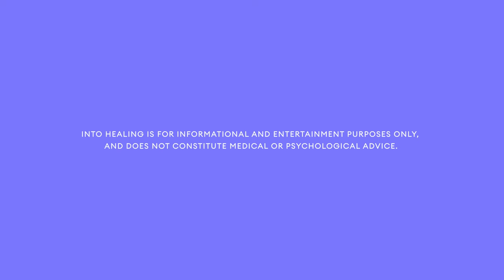Healing through Connection Parenting: Pam Leo – Into Healing S1, Ep.7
Our guest Pam Leo is a mother, passionate literacy advocate, and the author of Connection Parenting. In this enlightening conversation, Pam & Mira discuss everything from the significance of fostering deep connections between parents and children and the crucial need for parental support, to the significance of treating children with respect and the ways we navigate triggers from our own childhoods. Pam also reminds us of the invaluable role of play in raising kids. We hope you enjoy this foundational, heart-warming topic.

00:00 Exploring Connection Parenting with Pam Leo
01:02 The Heart of Parenting: Reflections and Realizations
01:56 Unlocking the Power of Connection in Parenting
05:36 Creating Everyday Connection with Your Child
09:51 Support Systems: The Backbone of Effective Parenting
14:08 Navigating the Digital Age: Screens and Connection
17:34 Respect and Understanding: Building Trust with Your Child
18:30 Facing Parenting Challenges: Stories of Hope and Resilience
21:29 Learning from Literature: Books That Shape Parenting
23:11 Defining Respect in Parenting: A Shift in Consciousness
27:01 Becoming the Role Model Your Child Needs
29:08 Rethinking Praise: Fostering Genuine Effort and Autonomy
30:56 Understanding Coercive Parenting and Its Alternatives
32:22 Mastering the Art of Connection with Children
34:14 The Power of Acceptance in Fostering Connection
35:14 Navigating Parental Triggers and Emotions
38:50 The Journey of Personal Healing for Parents
46:32 Incorporating Play and Fun in Parenting
48:10 The Role of Grandparents in Connection Parenting
54:47 Literacy as a Pathway to Connection and Healing
59:01 Empowering Parents with Repair Practices
01:01:57 Closing Thoughts and Gratitude

How to Talk So Kids Will Listen & Listen So Kids Will Talk by Adele Faber & Elaine Mazlish
When I Am Little Again and The Child's Right to Respect by Janusz Korczak

👂Listen to the Into Healing Podcast while you're on-the-go!